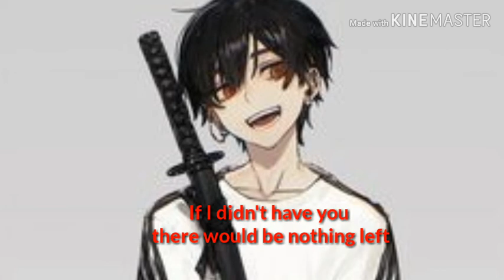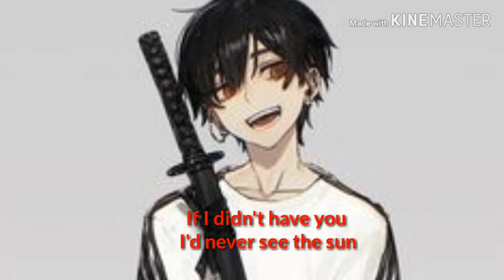Nightcore - Drag Me Down (Lyrics)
Song: One Direction - Drag Me Down (Cover)

Made this the other day but never uploaded it.